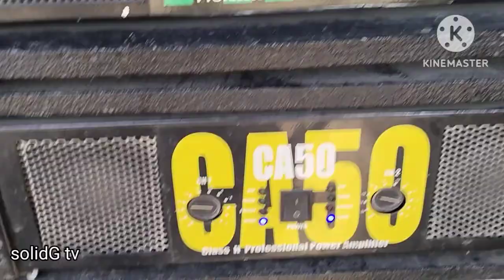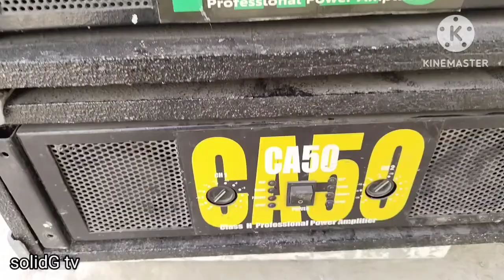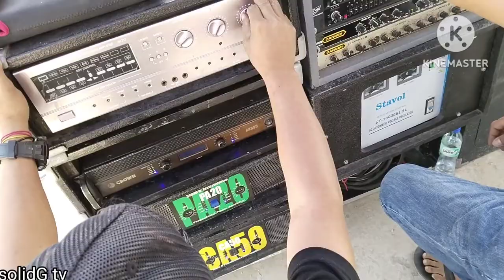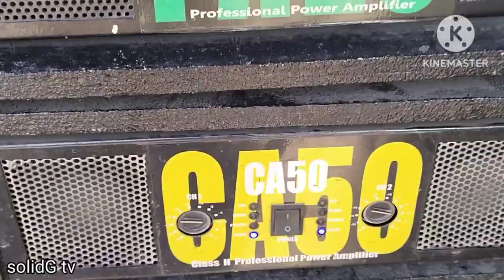Set up ni solid G audiophile, sa metro manila,baranggay bagbag nova.part 1